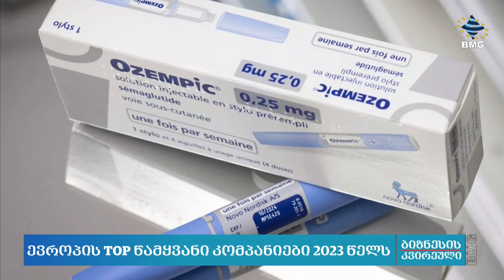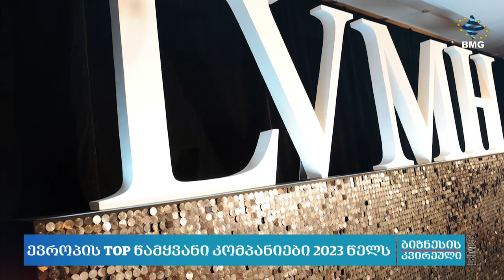ევროპის TOP წამყვანი კომპანიები 2023 წელს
წარმოგიდგენთ, ევროპის წამყვანი კომპანიების ხუთეულს, თავისი შემოსავლებითა და ინფრასტრუქტურით.